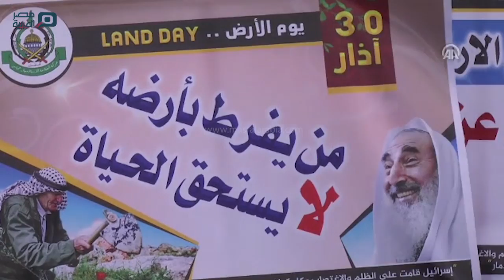مصر العربية | وقفة في غزة إحياءً للذكرى الـ(41) ليوم الأرض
شارك العشرات من الفلسطينيين، في قطاع غزة، اليوم الخميس، في وقفة، دعت لها "لجنة القوى والفصائل الفلسطينية"، إحياءً للذكرى الـ(41) لما يُعرف عند الفلسطينيين بـ "يوم الأرض".
ورفع المشاركون في الوقفة، التي أقيمت في بلدة بيت حانون شمالي القطاع، لافتات كُتب على بعضها:" حتماً سنعود".